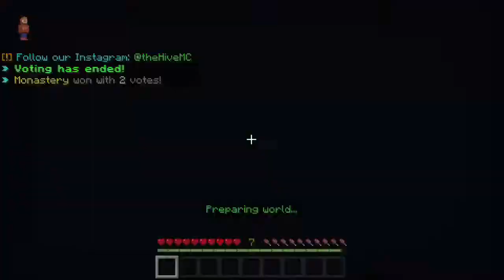Clutch Game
Hey guys this is a clip I put together of a very close game!